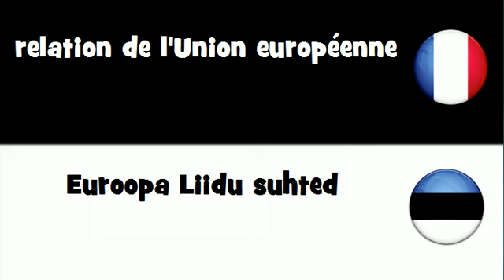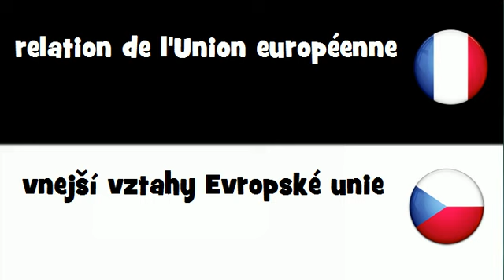Traduction en 20 langues # relation de l'Union européenne